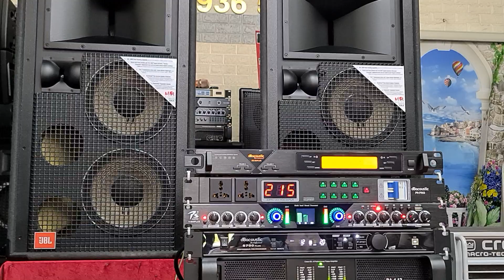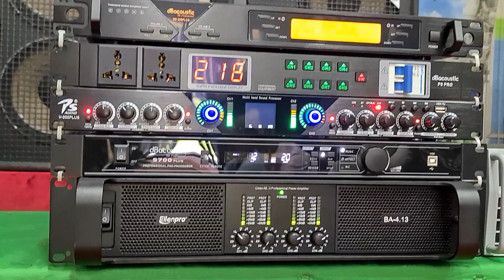Bộ hát 107tr. Loa JBL SR 4732 về Thái Bình. Đt 0936.583.140